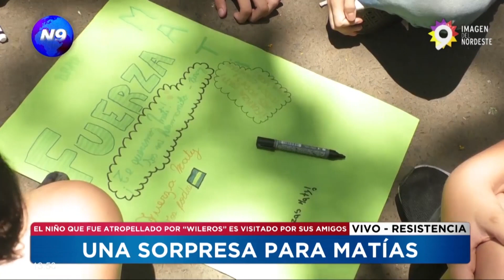Una sorpresa para Matías, el niño que fue atropellado por “wileros” - NOTICIERO 9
Matías es un chico de 14 años que fue atropellado por “willeros” en la localidad de San Martín y debió ser internado en el hospital Perrando de la ciudad de Resistencia. Si bien sus heridas son graves, se encuentra estable y hoy sus amigos de San Martín se trasladaron a la capital chaqueña para darle una sorpresa y acompañarlo en su recuperación.